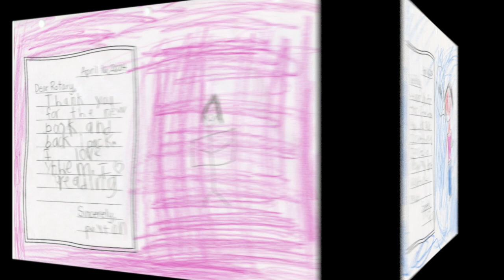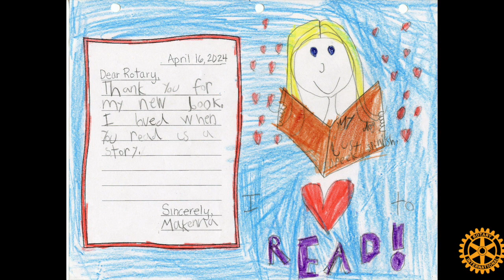Thank You Rotary